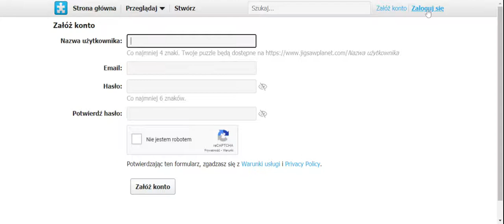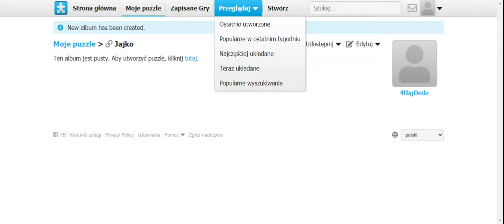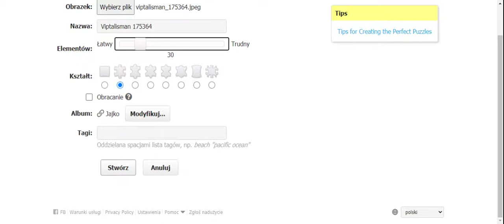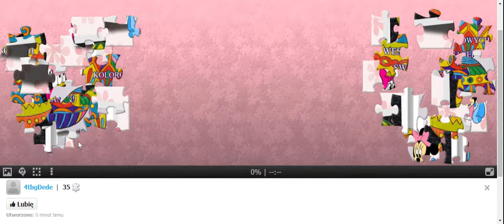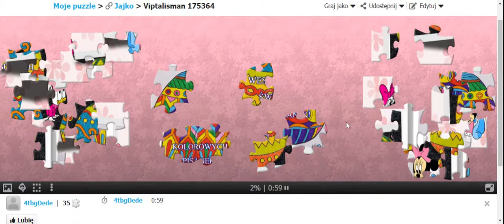Instrukcja do tworzenia puzzli